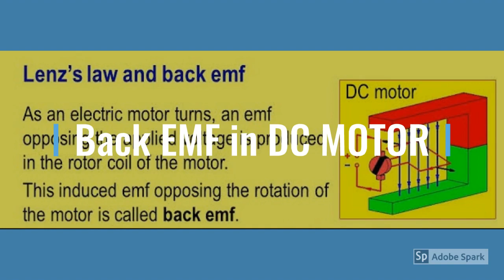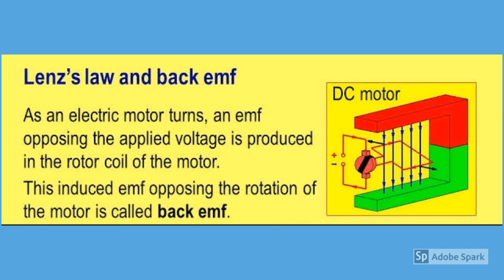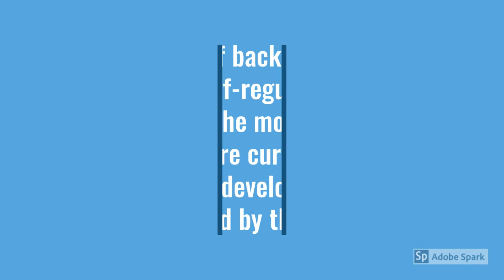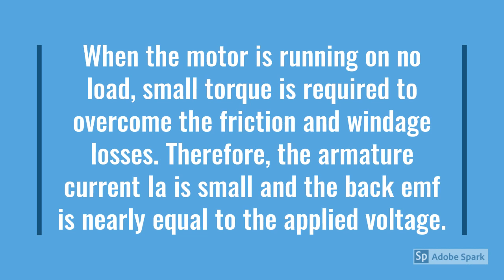Back EMF in DC MOTOR in TELUGU